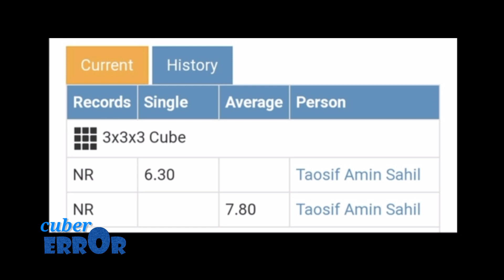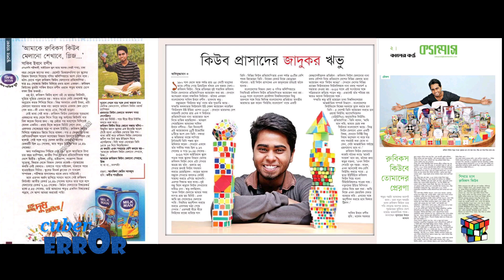প্রথম বাংলাদেশী স্পিড কিউবার ঋভু'র গল্প || পর্ব-১ || যেভাবে হয়ে উঠলেন আমাদের অনুপ্রেরণা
[[[আপনার যে কোন মতামত বা পরামর্শ অবশ্যই কমেন্টে/ফেসবুকে জানাবেন, যেন পরবর্তী টিউটোরিয়াল/ভিডি গুলো আরো সহজ ও সুন্দর ভাবে তৈরি করতে পারি।]]]

🔔🔔🔔 Beginners tutorials link 🔔🔔🔔

 🔔🔔🔔Tips & Trick 🔔🔔🔔

🔔🔔🔔Advanced Tutorials link 🔔🔔🔔

♣♣♣advance CFOP♣♣♣

♣♣♣advance Oll, Pll♣♣♣

♣♣♣Advance ROUX♣♣♣

(♦) comming soon.
(♦) comming soon.

🔔🔔🔔psychological test🔔🔔🔔